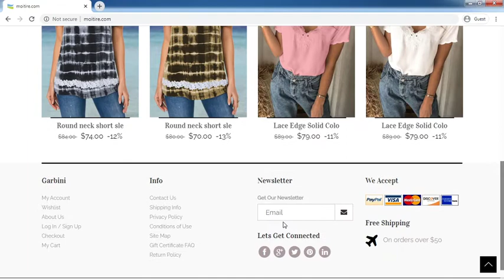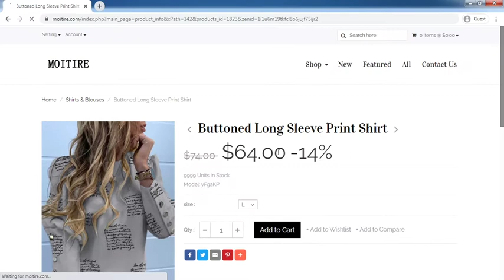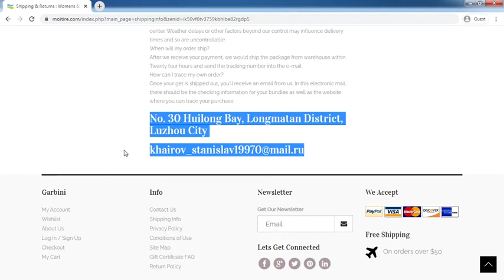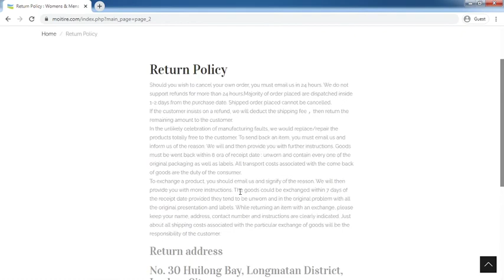Moitire.com Review: Moitire.com Website Tour Video - [ReviewsOffers.com]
Moitire.com Review: Moitire.com Website Tour Video. Write your reivew on comment box or visit below website [ReviewsOffers.com] for add your reviews.